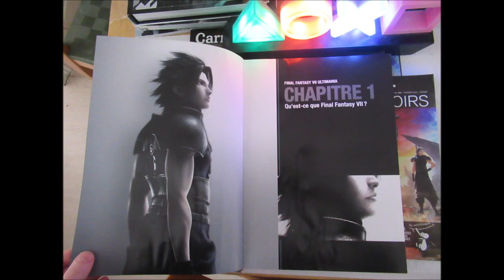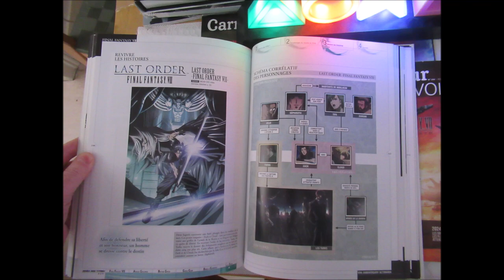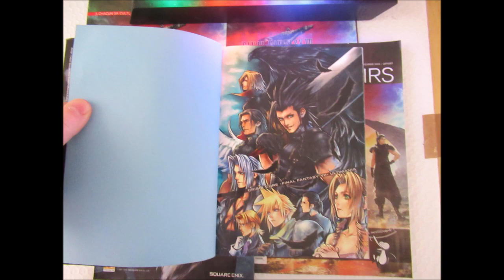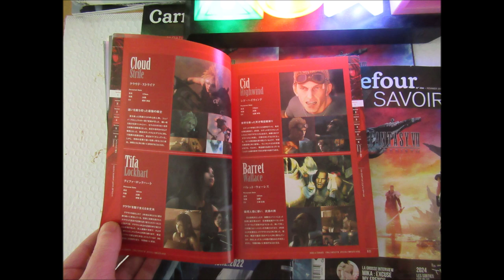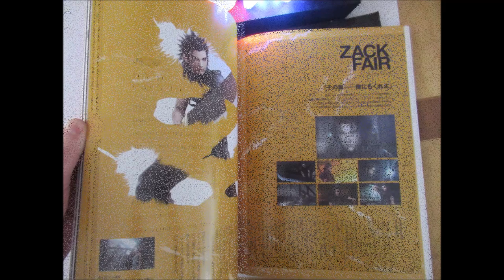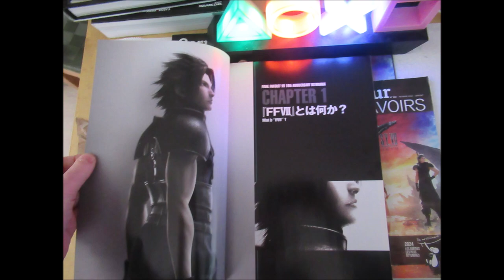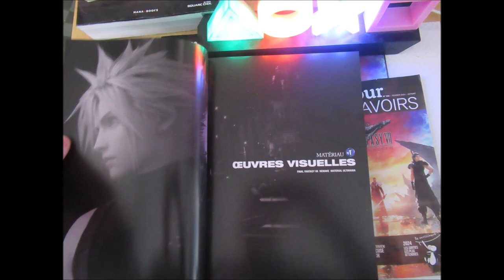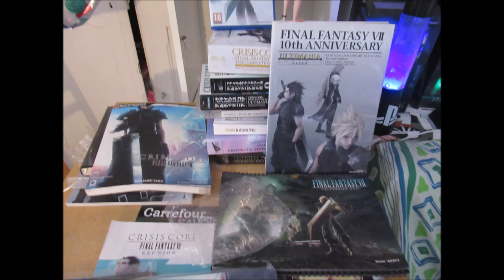calendrier de l'apres de finalfantasyviirebirth collection jour FF7 integrale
calendrier de l'apres

guide livre extra collection  version photos
integrale

(c)square soft 1997
(c)square enix 2020,2024